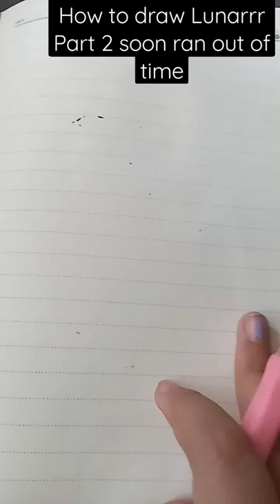How to draw Lunar Part 2 soon